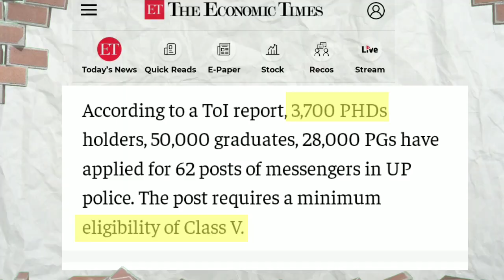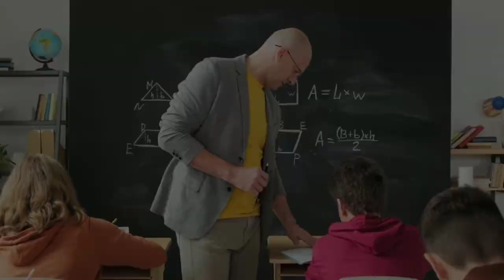Dark Reality Of Indian Education System | Matrix Of Unemployment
The successes listed above are not only numerical but point to the narrowness of the base of beneficiaries in India. Of the 27 crore people who have registered on the e-Shram portal, 94% mention that they earn less than Rs 10,000 per month. The desperation among youngsters can be gauged when a person having a PhD, MTech and MCom degree applies for a peon's job in Uttar Pradesh. No doubt a government job is preferable but one does not do an MTech to become a peon.